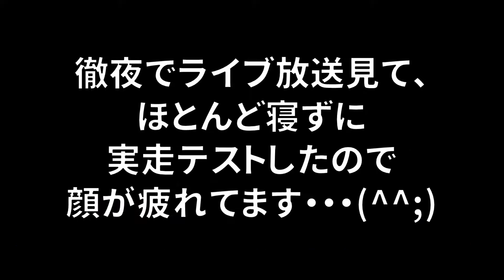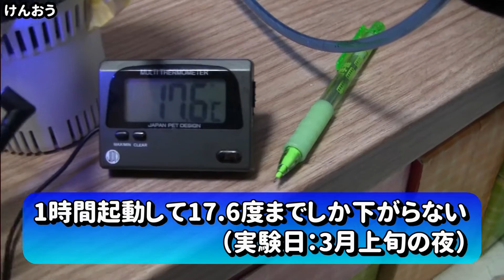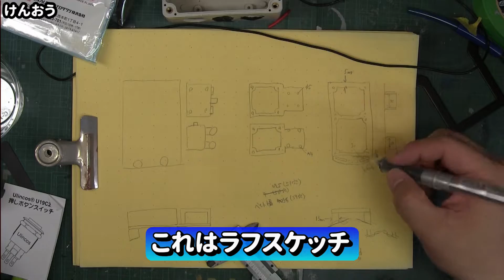バイクツーリング用究極の猛暑対策を目指して～ ペルチェ式冷却システム【Ver2】を自作してみた【GSX250R モトブログ】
猛暑対策として、去年製作した氷水循環式冷却システムVer１を発展させた
冷却システムVer２(ペルチェ式)を製作しました。
かなり大掛かりな装置となった割に、効果はVer１程ありませんが、
持続性となぜか、達成感があります(笑)
夏場のツーリングに使ってみようと思います。

この動画を見て、「このシステムは使えねぇな」、
「ここを変えれば良くなるかも」など、
皆さんにとって何かしらの判断材料になれば、うれしいなぁ

今日もご安全に(^^)/

材料
TEC1-12708 ペルチェ素子 8A 40mm×40mm
【住友電装】防水コネクタ(カプラ＆ターミナル)2極セットFRS2P-SET
NKKスイッチ トグルスイッチ S-6AL(防水/ロック/2極双投)
KH スチール製 D環 50mm 408 2個
TRUSCO(トラスコ) プチカラビナ ステンレス製 5mm TPKB-5、2個
TRUSCO(トラスコ) PPベルト専用金具50mm用 スライドバックル TSBK-50
PP ベルト ブラック (幅50mm 長さ20m)
エーモン Y型接続端子 ギボシ端子用 M259
Bausweety 腰袋 マガジン収納 回収ポーチ サバゲー ダンプポーチ MOLLE対応
AINEX アルミ製ファンフィルター [ 120mm用 ] [ ブラック ] CFA-120B-BK、2個
LuckSnatcher レッグパネル プラットフォーム (BHIタイプ SERPA CQCホルスター 用) [4点セット]
Ulincos 押しボタンスイッチ U19C2 オルタネート型 1NO1NC SPDT ON/OFF シルバーステンレススチール 12V LED 19mm (白 ブラック)
耐熱 耐火 シリコンファイバー グラス 配線カバー 6mm径 3m ブラック
日本ピスコ ハンドバルブ ユニオンストレート 2方弁タイプ IN-OUT:6mm HV6-6-2 2個
Ulincos モーメンタリ 押しボタンスイッチ 防水スイッチ IP67 U19C3 1NO1NC SPDT ON/OFF シルバース テンレススチール 12VホワイトLED 19mm (白) カプラー付き
Tricolour インライン ATC ATO ヒューズホルダー 自動車用20A 防水 (20A ブレードヒューズ 付 - 26 cm)
Novonest Novonest 240mm水冷一体型CPUクーラー PWMファン超静音 LEDリング搭載（AM4適用）【CC2402】
NEWSTYLE 30A 12V DC 直流電源変換器 過負荷過電圧遮断可能 自動リセット可能 放熱ファン付き 安全保護装置
Richer-R 水冷銅ブロック 銅水冷ブロック グラフィックスGPUヘッドCPUに対応 40×40×10mm
ドウシシャ タンブラー ふた付き コンビニマグ ダイレクトタイプ 真空断熱 0.36L ブラック CBCT400BK
MY-883-10g-カーボン・ナノ サーマルグリス CPUグリス 6.5W/mk 【シルバー入り】 熱伝導グリース 絶縁タイプ
LeMotech 防水 防塵 IP65 ABSプラスチック ジャンクションボックス ユニバーサル グレー 100 x 68 x 50 mm
ポンプ dc12v 水中ポンプ 小型 DC30A-1230(進化版) 揚程 3M ハイパワー 直流DC5V～DC12V 高能率 静音

実験（検証）用機器
冷凍配管用2M軟銅管パイプロールOD 4mm×ID 3mm
車載 カップホルダー トラベラードリンク 保冷 保温 ドリンクホルダー (ホワイト)
マウント金具(板金制作/ステンレス製)相場的に3～4万円位しそう・・・

本体(マウント除く)3万強、テスト資材込みで約4万、マウント込みで7万以上。
Ver２は3万強（マウント別）かかりました(T_T)

けんおう（GSX250R DN11）
最終テスト走行日2019年7月21日(製作開始2019-02～)
この動画はただ走ることが好きな、
あるリターンライダーが
あれこれと実験して猛暑対策する製作記録です。

メインアクションカメラ:SONY FDR-X3000

編集ソフト:Corel VideoStudio2018